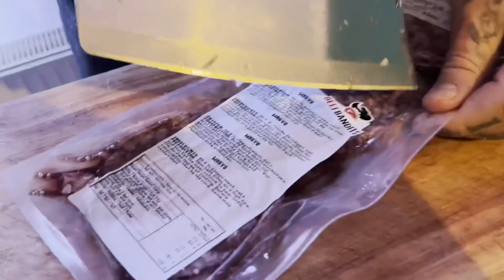Der IN-N-OUT Wagyu Burger! 😰🍔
Mit dem Code: wwb10

sparst Du nochmal 10% auf deinen Fleischeinkauf!